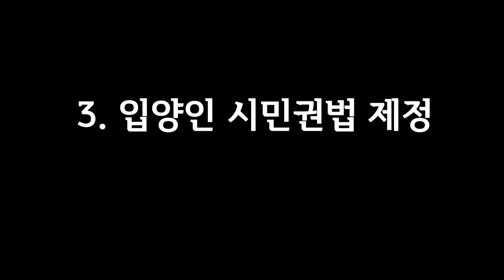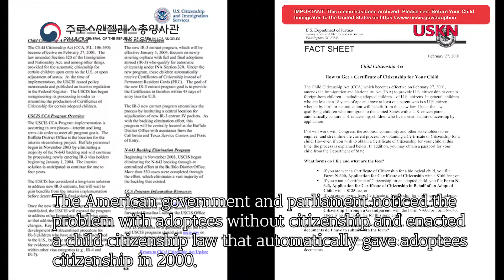4-3 입양인 시민권법 제정